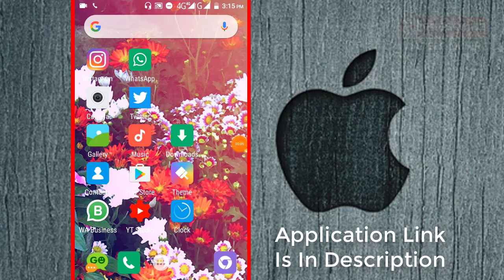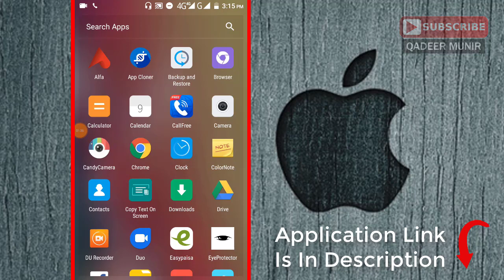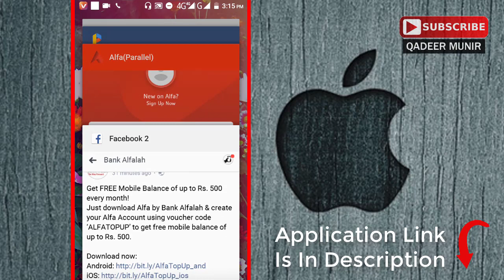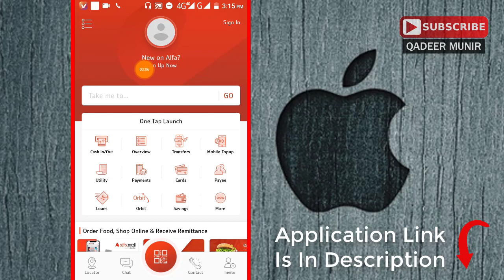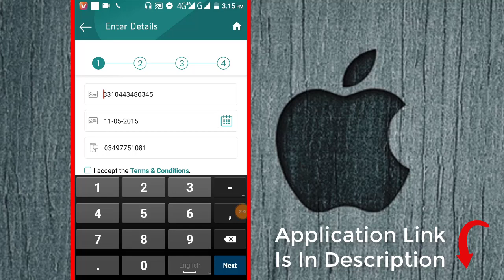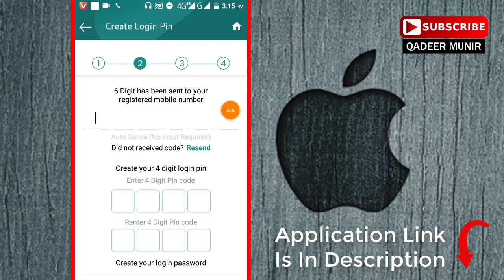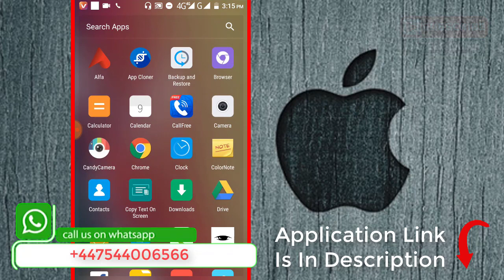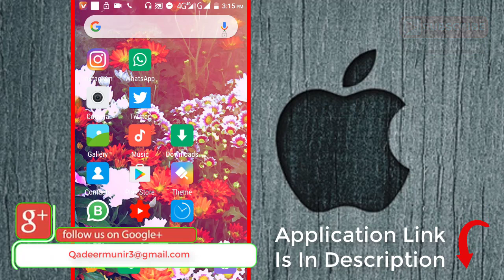Eid Gift || New Balance Offer On All Networks 2019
Today I'm going to tell you about

|| LINKS ||

Music Credit
(1) 📌 Song info:

Title: Indian Fusion
Artist: Shahed
Genre: Indian